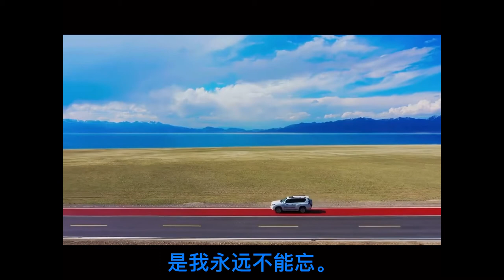多伦多六月 沙枣花儿香 Toronto Elaeagnus angustifolia blooms in June. 歌曲《沙枣花儿香》王洛宾词曲 刀郎演唱 |Ep.26 2021年6月13日